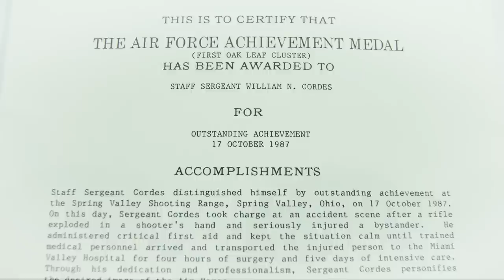Our Stories: Right Place Right Time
Our Stories: Featuring members of Team Moody sharing experiences and events which shaped their careers and life.

Released by 23d Wing Flying Tigers Moody AFB Public Affairs